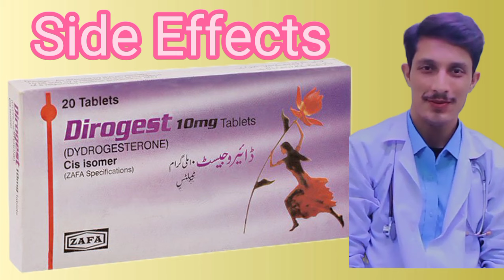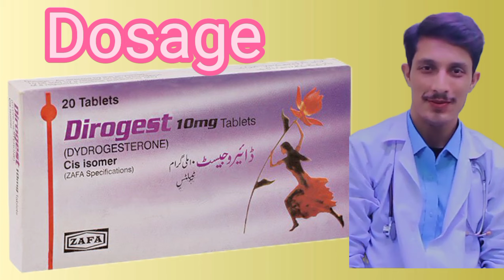Dirogest Tablet Uses in Urdu || Dydrogesteron Uses || Hamal ki Hifazat k Lie || Mahwari ka Elaj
In this informative video, we delve into the world of Dirogest, a commonly prescribed hormonal medication. Discover the various uses of Dirogest, its benefits in managing hormonal imbalances, and important considerations before taking this tablet. We'll discuss potential side effects, dosage guidelines, and how Dirogest may be a valuable addition to women's health. Whether you're a patient seeking insights or a healthcare enthusiast, this video aims to provide a comprehensive understanding of Dirogest. Stay informed and make empowered decisions about your health!

infertility
female infertility treatment in urdu
female infertility in urdu
bay auladi ka ilaj in urdu
infertility treatment in pakistan
infertility in urdu
infertility causes
endometriosis
endometriosis treatment
endometriosis symptoms
endometriosis pain
treatment of endometriosis
endometriosis diagnosis
what is endometriosis
treatment
what causes endometriosis
best treatment for endometriosis
endometriosis treatment naturally
endometriosis explained
what is the treatment of endometriosis
endometriosis pathophysiology
endometriosis menstruation
diet for endometriosis
menstrual problems
heavy menstrual bleeding
menstrual disorders
treatment
heavy periods treatment
menstrual periods treatment
menstrual treatments
worst menstrual problems
treatment for menstrual periods
irregular periods treatment
natural remedies for menstrual problems
treatment for irregular menstrual periods
home remedies for menstrual problems
period problems
ayurvedic treatment
irregular menstrual cycle
heavy menstrual bleeding causes
secondary amenorrhea
secondary amenorrhea treatment
amenorrhea
secondary amenorrhea causes
primary amenorrhea
secondary amenorrhea symptoms
causes of secondary amenorrhea
secondary amenorrhea treatment progesterone
secondary amenorrhea investigation
secondary amenorrhea pregnancy
primary and secondary amenorrhea
amenorrhea treatment natural
treatment of secondary amenorrhea
secondary amenorrhea treatment in hindi
secondary amenorrhea in hindi
irregular periods
irregular periods treatment
menstrual cycle
irregular period
irregular periods treatment in tamil
irregular periods and pregnancy
period
irregular periods home remedies
home remedies for irregular periods
periods
irregular menstrual cycle menstrual periods
menstrual periods treatment
irregular period
reatment
treatment for irregular periods
premenstrual syndrome
premenstrual syndrome treatment
premenstrual dysphoric disorder treatment
premenstrual syndrome symptoms
premenstrual dysphoric disorder
premenstrual syndrome (disease or medical condition)premenstrual syndrome anxiet
premenstrual
pre-menstrual syndrom
premenstrual syndrome gynecology
haiz ki bandish ka ilaj
mahwari ki bandish ka ilaj
mahwari ki bandish ka wazifa
mahwari ka ilaj
mahwari ka rohani ilaj
mahwari ki kami ka ilaj
mahwari ka ilaj in urdu
mahwari ka desi ilaj
mahwari
mahwari jaldi lany k ly
haiz ki bandish ka wazifa
period pain dard ka ilaj
mahwari ki
bandish
band mahwari ka ilaj in urdu
mahwari ka na aana
ruki mahwari ka ilaj